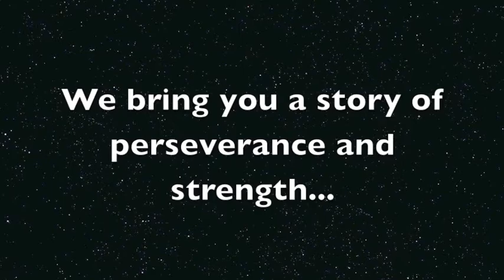Not Another Quidditch Movie - Trailer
Trailer for the epic documentary "Not Another Quidditch Movie" starring Kyle Singler and the Duke University Quidditch Team.